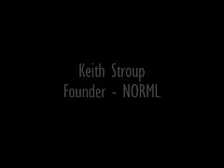NORML - Boston Common Bust - 1 of 5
The Boston Common Bust - Post Hearing Press Conference - video 1 is Professor Charles Nesson of Harvard Law School.